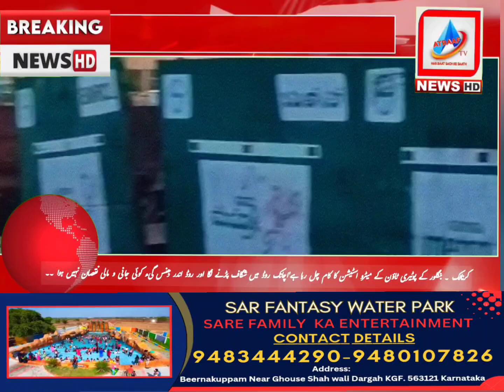BANGALORE KE POTTERY TOWN MEIN METRO STATION KE PASS ACHANAK ROAD DHANS GAYI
KARNATAKA: BANGALORE KE POTTERY TOWN AREA MEIN METRO STATION KA KAAM CHAL RAHA HAI A O ROAD HAI JO POTTERY TOWN SE GUZARTE HUE RT NAGAR AUR TANNERY ROAD FRAZER TOWN KO JODTI HAI ACHANAK IS ROAD PAR SHIGAAF PAD JATI HAI AUR ROAD DHANS JAATI HAI ACHHI KHABAR A HAI KE KOI JAANI O MAALI NUQSAAN NAHIN HUA. ATRAAF TV URDU NEWS..